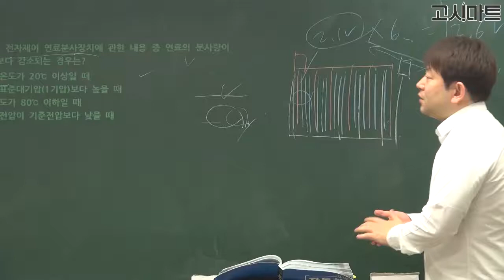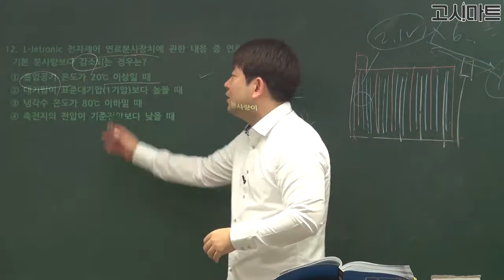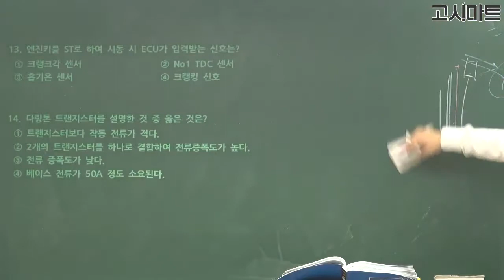운전직공무원_L-Jetronic 전자제어 연료분사장치에 관한 내용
L-Jetronic 전자제어 연료분사장치에 관한 내용